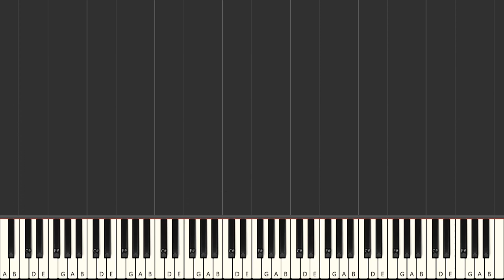MK 17 Piano Tutorial Synthesia